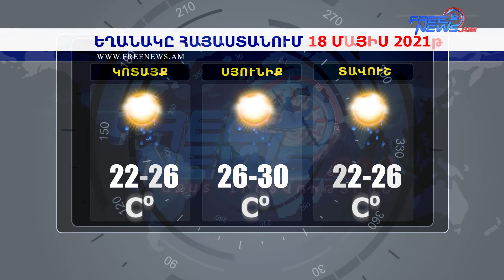Եղանակի տեսություն 18.05.2021